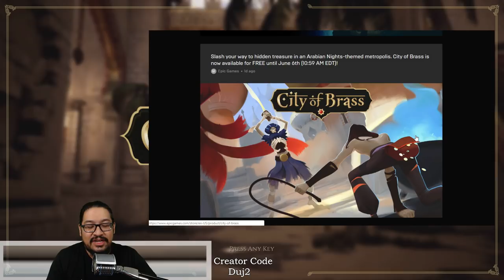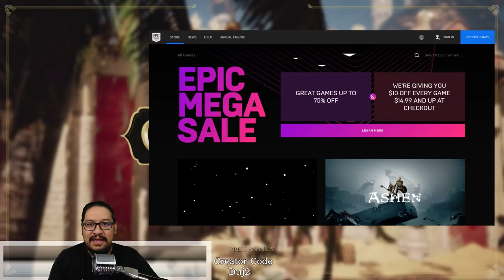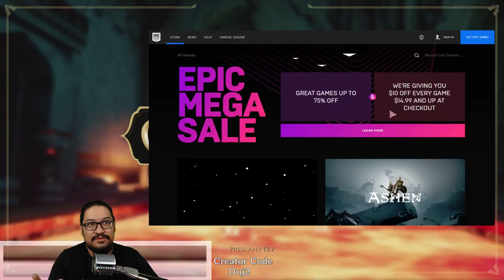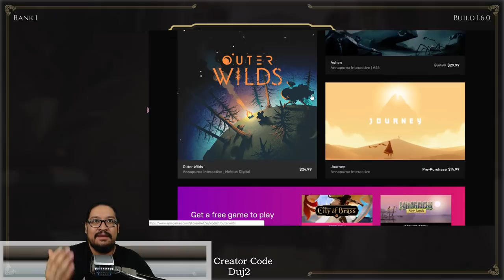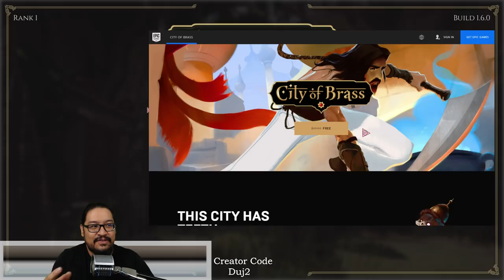FREE Game : City of Brass ~ Gameplay - Epic Games Store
New FREE Game from Epic Games - City of Brass! Free from May 30th until June 6th!  Make sure to pick up this first person action adventure game armed with your whip and scimitar!